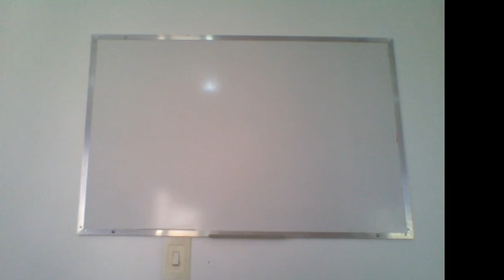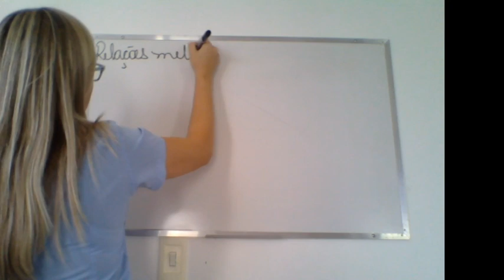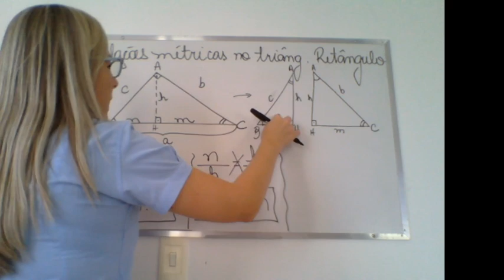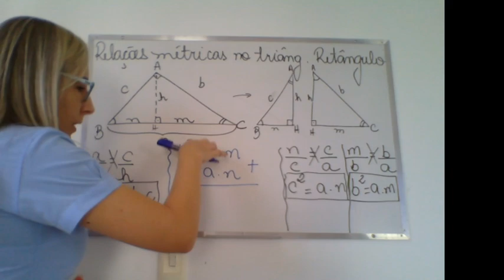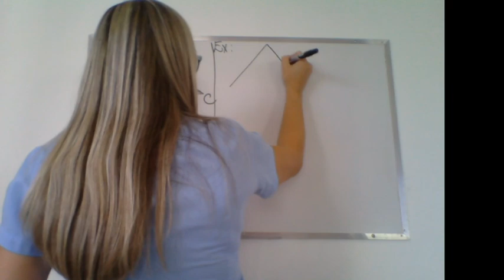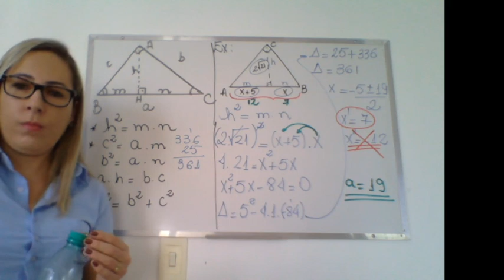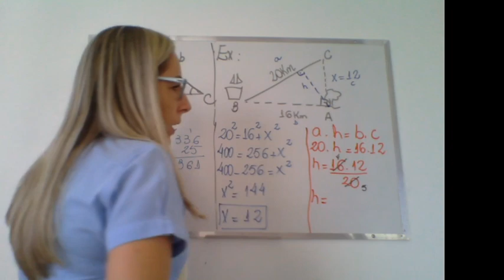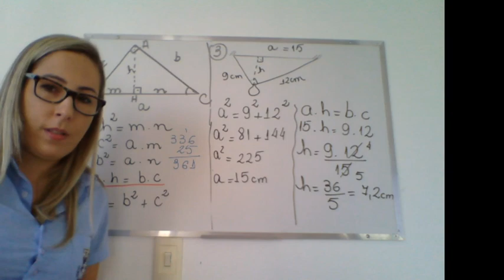MATEMÁTICA FRENTE B - 1° ANO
TRIÂNGULOS RETÂNGULOS